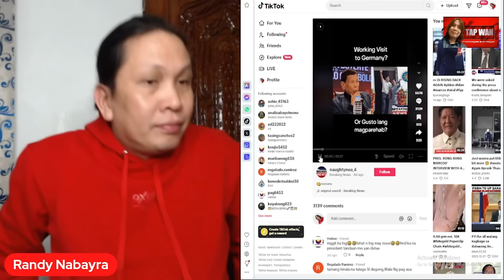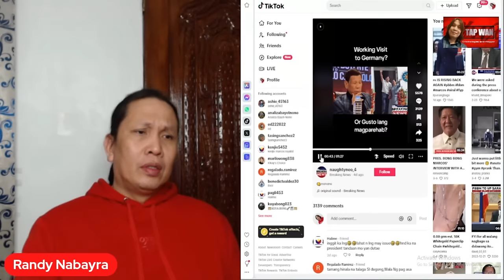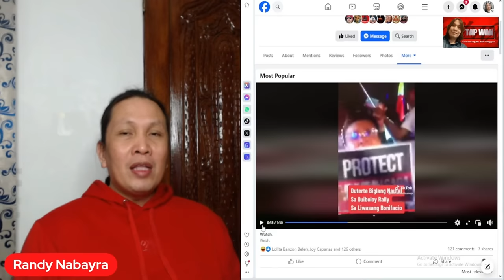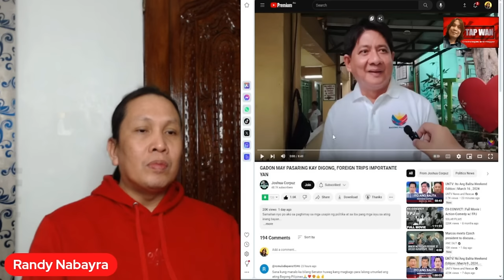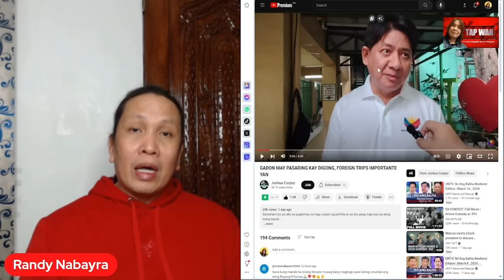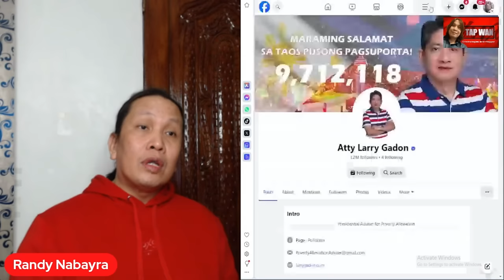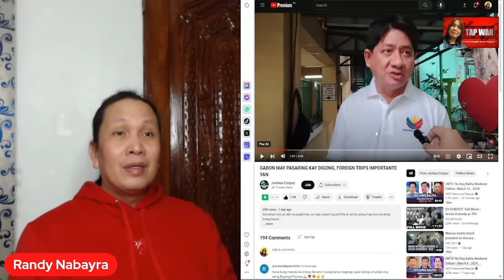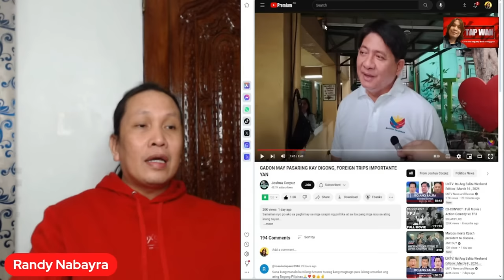NAKARMA BA SI RODRIGO DUTERTE DAHIL SA MGA KAS!NUNG@L!NGAN NA SINASABI LABAN KAY PBBM?